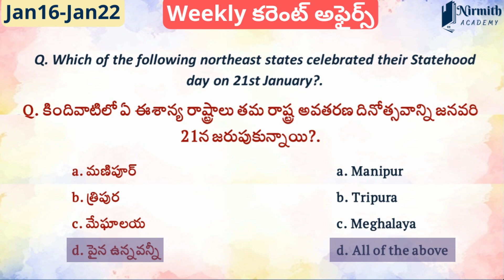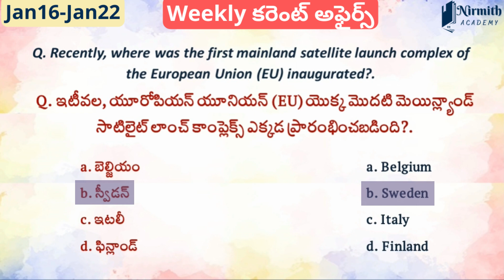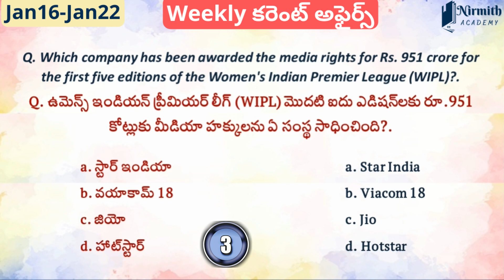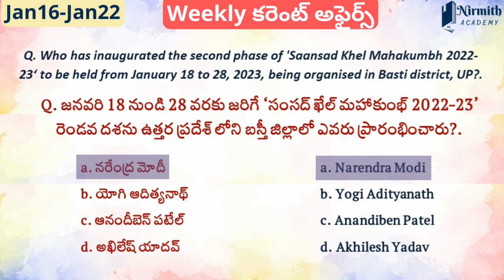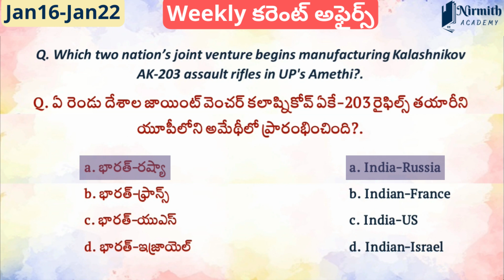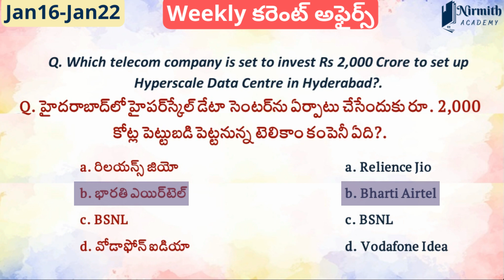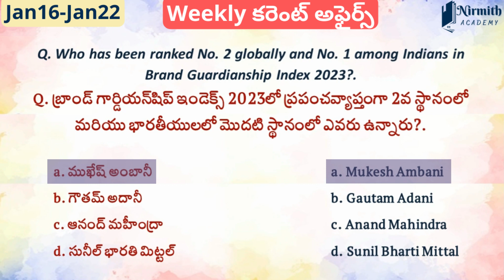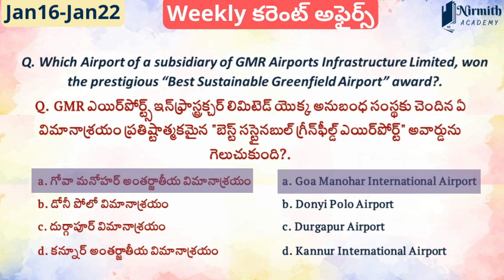Weekly Current affairs | 60 IMP current affairs | Jan 16 - Jan 22 MCQs | January 2023 month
The Current Affairs Questions in this video are based on daily Current Affairs 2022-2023 for our knowledge and general awareness on current affairs.